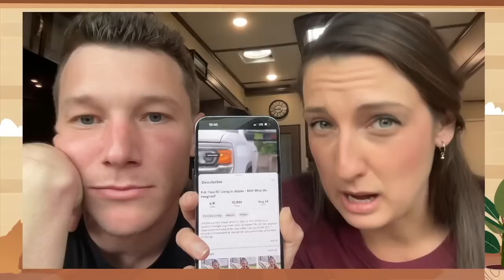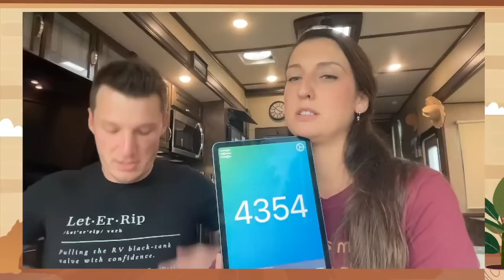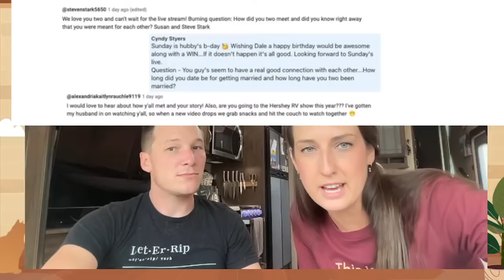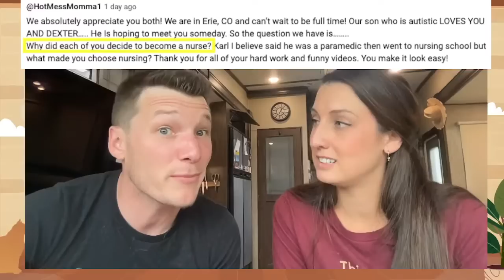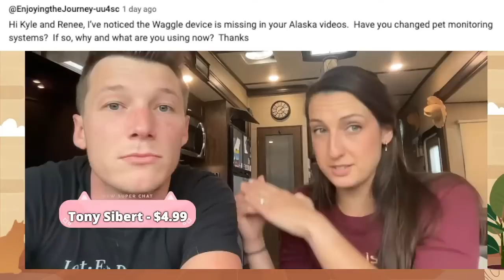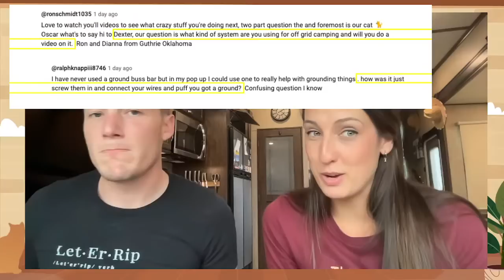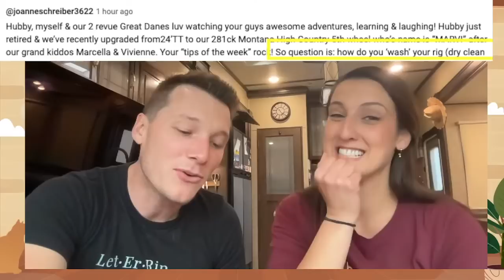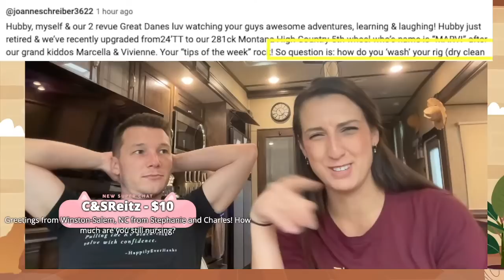HappilyEverHanks - Big Giveaway & Announcements!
Join us on Sunday, August 27th at 7:30 PM EST. We are giving away 2 luxurious mattresses from Brooklyn Bedding and bringing important channel announcements

_A large influence on this series has come from content creators like Kara and Nate or Matt's Off Road Recovery. The style of this video is also similar to Keep Your Daydream or Changing Lanes in parts._

🏡 Boondockers Welcome
Use the link below to save 15%

🍷 Harvest Hosts
Save 15% with our code: THANKSHANKS